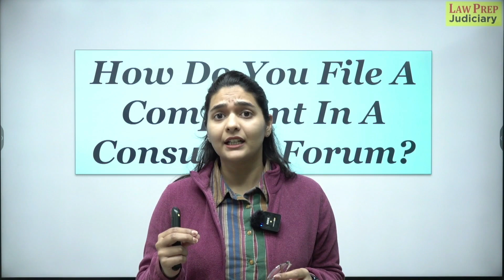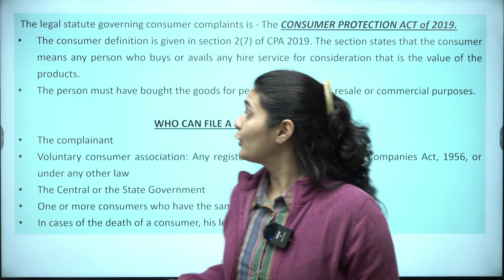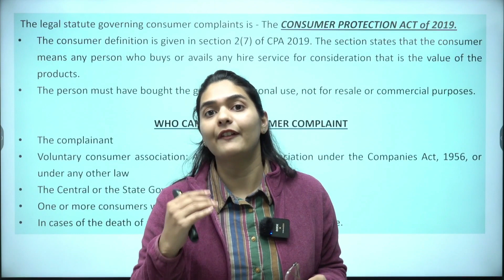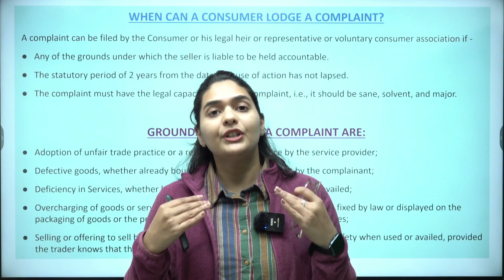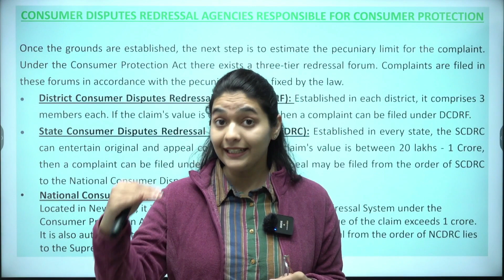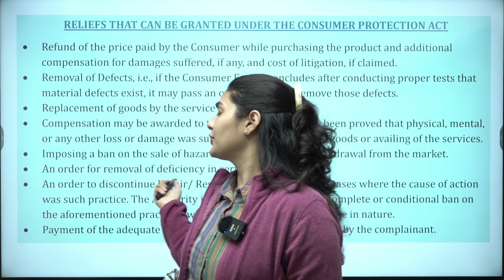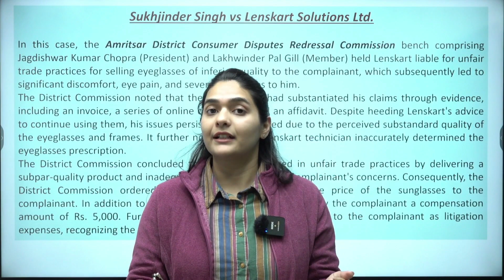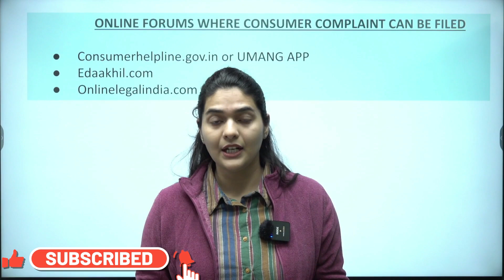Everything about Complaint in a Consumer Forum | How to File a Complaint in a Consumer Forum?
Hello and Welcome dear Judiciary Aspirants! This video is about Complaint filing at Consumer Forum. In this video, we have discussed about how a person can file a complaint against a product seller in any type of consumer forum. We have discussed in details the benefits of filing a complaint in consumer forum, the process and also all other details about complaint filing at Consumer Forum.

Introducing our highly anticipated Judiciary Preparation program by Law Prep Tutorial. As the unrivaled leader in producing the highest CLAT results for an impressive 23 years, we're now extending our expertise to help you conquer the realm of judiciary exams with unwavering confidence!